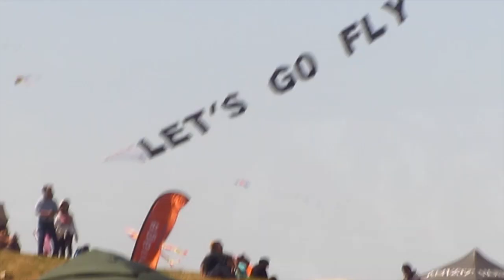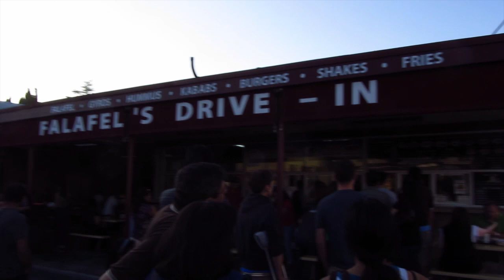GILROY 7-30-11 Berkeley Kite Festival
We take a trip up north to attend the Kite Festival in Berkeley. I buy and break my first stunt kite and we take in the good vibes. On the way out we witness some adults losing their cool and we top it all off with a trip to falafel drive inn.